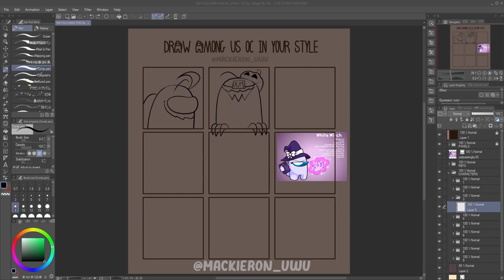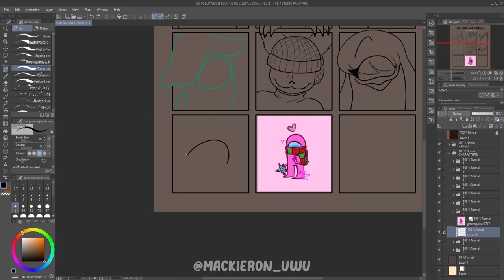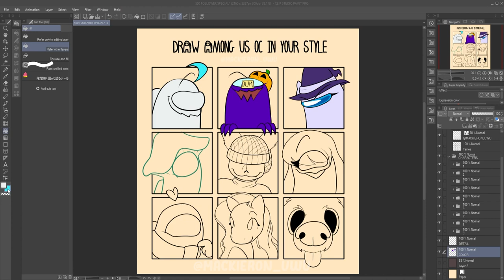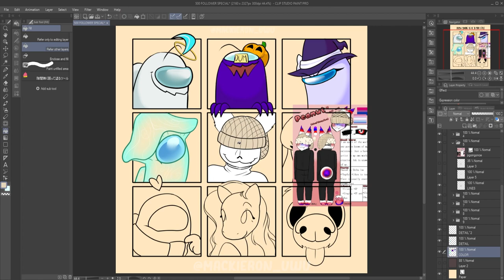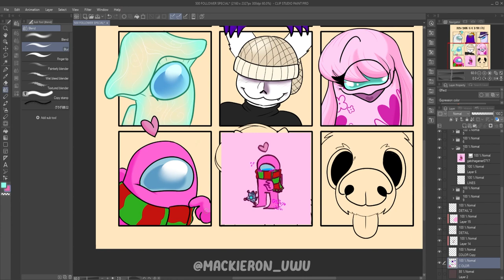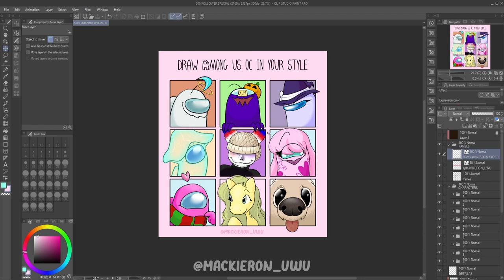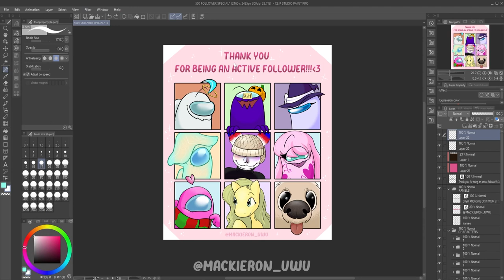600+ Twitter Follower Birthday Special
Happy Birthday to me! Thank you all for the support and interest you have shown on my Among Us comic concept art for DAISY. I couldn't ask for anything more. To show my appreciation I decided to pick nine of my most active followers and draw their OC's!  (Only one person didn't have an OC posted to their account so I drew their dog profile icon instead lol.)

I hope you enjoyed watching my process! Let me know if I drew your character! :D

Link to Twitter post!

Time: 5 hours
Art Program: Clip Studio Paint
Editing Program: Adobe Premier
Tablet: XP Pen 15.6 Pro